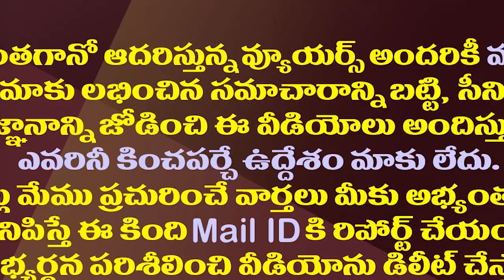పూటకో మాట..పవన్ అసలు సమస్య ఏమిటో తెలుసా?| This Is An Example Of Pawan Kalyan's Political Confusion